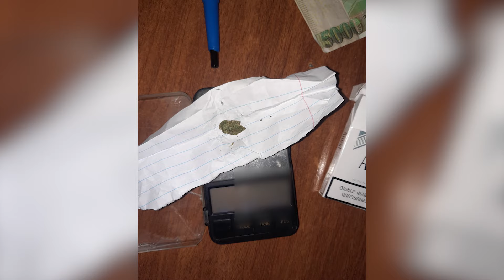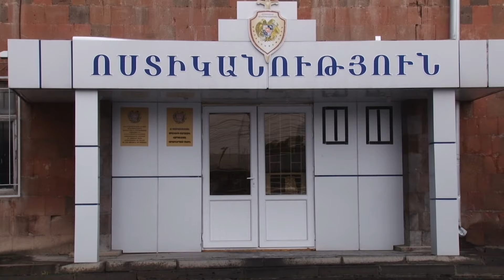Արմավիրի մարզի պարեկները ապօրինի թմրաշրջանառության դեպքեր են բացահայտել